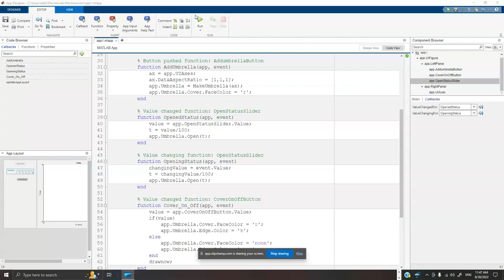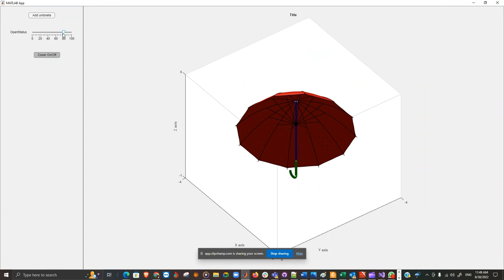Umbrella Modelling in Matlab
This video shows full functionality of umbrella modelled in matlab